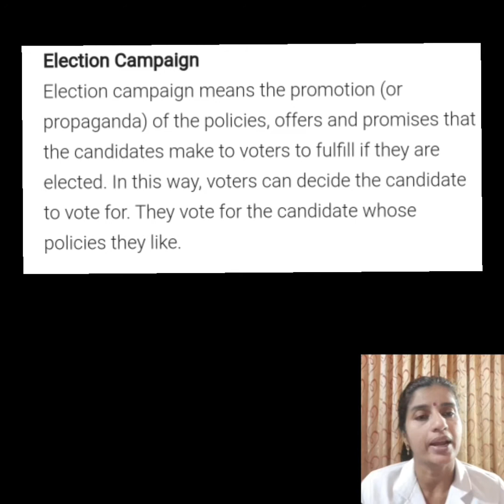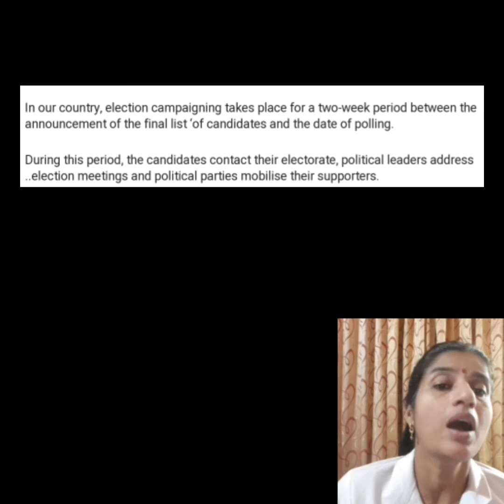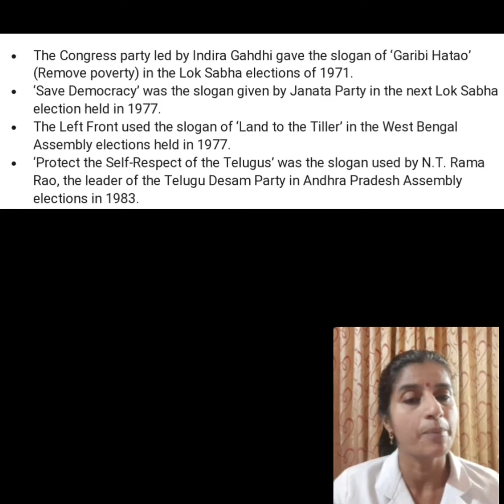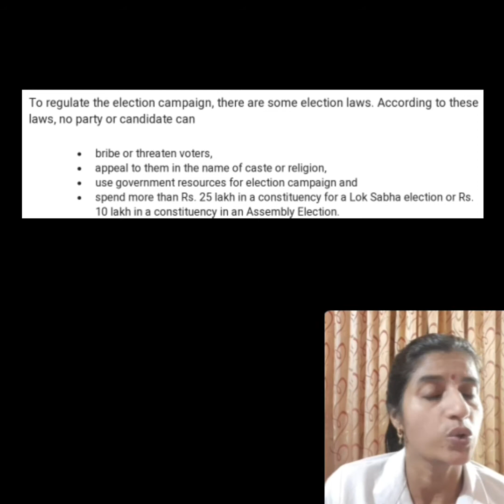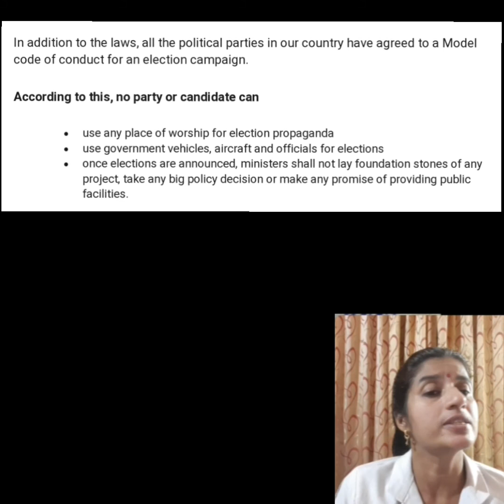CLASS -IX LESSON-3 ELECTORAL POLITICS (5TH SESSION)